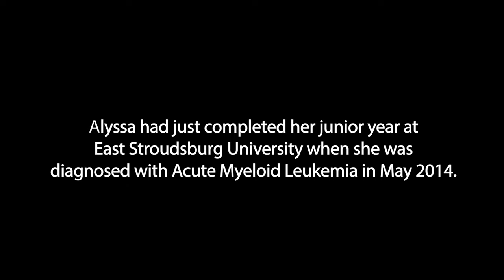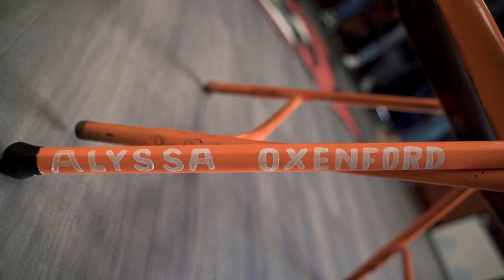Alyssa Oxenford - HeadSTRONG Game Hair Havoc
*Video shot and produced by the HeadSTRONG Foundation*

The East Stroudsburg University lacrosse team announced that the Warriors are hosting a Game Hair Havoc campaign to raise money for the HEADstrong Foundation. Game Hair Havoc empowers athletes to use their creative hair styles and braids to show solidarity and support for patients who have lost their hair due to the side effects of cancer treatment. ESU will participate in its Game Hair Havoc game on April 23 against Shepherd.

The April 23 Game against Shepherd will also serve as the fifth annual Alyssa Oxenford Memorial Game. Alyssa Oxenford an ESU women's lacrosse student-athlete, passed away in August 2015 from leukemia following her junior season at ESU. A three-year starter, the Warriors have worn orange headbands and have Alyssa's #7 patch on their sleeve in memory of Oxenford.

"Remembering Alyssa is an important part of the history and legacy of this program," said ESU head coach Xeni Barakos-Yoder.  "Though current team members have never met her, they honor her and can relate to someone in their lives having cancer. The Game Hair Havoc Campaign and all the work Headstrong does is life changing to those families who receive the foundations help. We hope you can donate to the cause in Alyssa's memory."